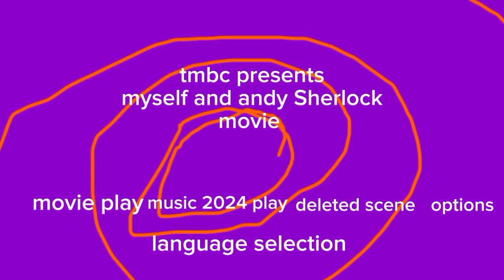opening the myself and andy Sherlock movie 2024 dvd menu